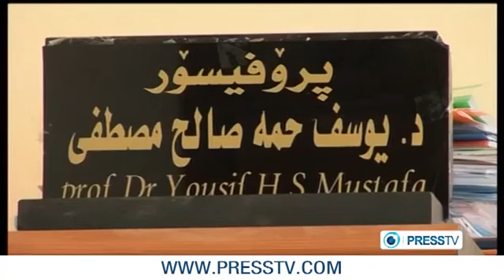Iraqi Kurdistan's Syrian refugee camp affects crime rates and economy in region